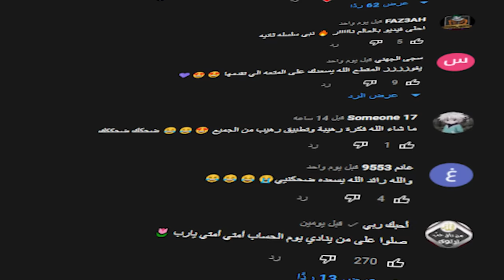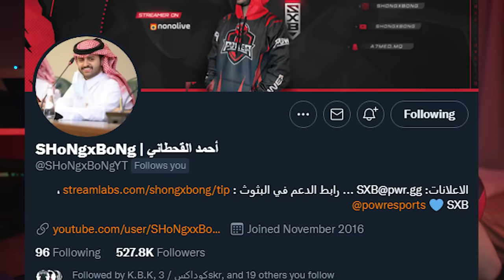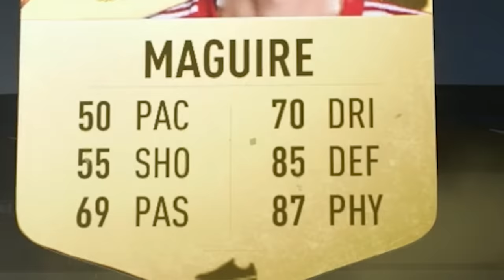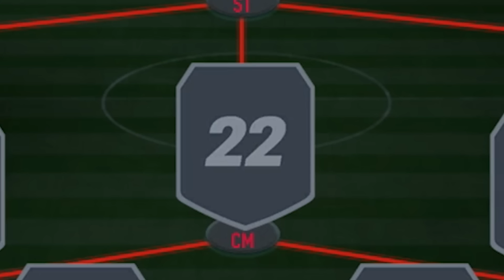صدمت حقين فيفا وجبت اقوى تشكيلة بفيفا ٢٢ 😍🔥! (الاساطير في تشكيلة وحدة 🤯!!)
حمّل انتقام السلاطين من هنا لتربح 7000$ كاش والعديد من iPhone 12s.
صفحة حدث دولاب الحظ في  الأعلى، قم بتدوير دولاب الحظ لتحصل على جوائز كبيرة، كما سيحصل كل من حمل اللعبة من الرابط أعلاه على حزمة قيمتها 200 دولار داخل اللعبة.

مونتاج:
سناب :
a7med.mq